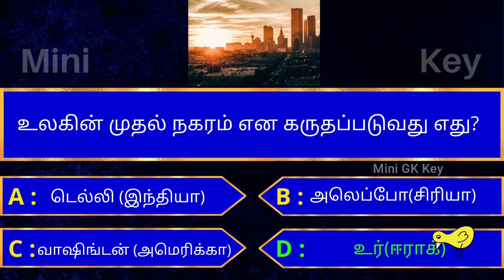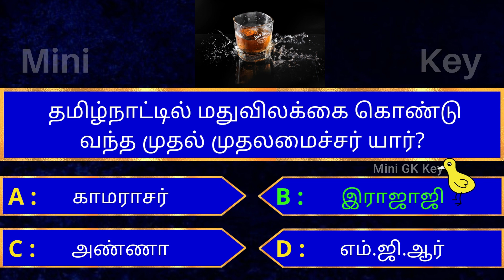Interesting கேள்விகள் in tamil | gk tamil | general questions in tamil | gk quiz | Amazing facts 281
பெண்கள் "மூக்குத்தி" ஏன் அணிய வேண்டும்

interesting கேள்விகள் in tamil | gk tamil | general questions in tamil | gk quiz | Amazing facts

mini gk key latest episode 281
mini gk key episode 281
mini gk key
gk general knowledge questions in tamil,
top interesting questions in tamil
top10 interesting questions in tamil
most interesting questions and answers tamil
gk quiz tamil
gk tamil,
general questions in tamil 2022
general questions tamil
most interesting questions in tamil
top 5 interesting questions in tamil
InterestingFacts
tamil InterestingFacts
tamil Facts
Top 5 Interesting Facts in tamil
amazing facts in tamil
tamil interesting questions
interesting questions tamil
interesting questions
interesting question and answers in tamil
interesting quiz video in tamil
interesting gk video in tamil
interesting general knowledge video in tamil
interesting general questions in tamil
interesting current affaires in tamil
interesting unknown questions in tamil
interesting general questions in tamil 2022
interesting gk general knowledge questions in tamil
gk kelvigal
interesting kelvigal in tamil
most importent questions tamil
amazing and unknown interesting questions tamil
amazing questions tamil
unknown questions tamil
Mini GK Key
mini gk key episode
mini gk key channel
mini gk key
mini gk key latest episode